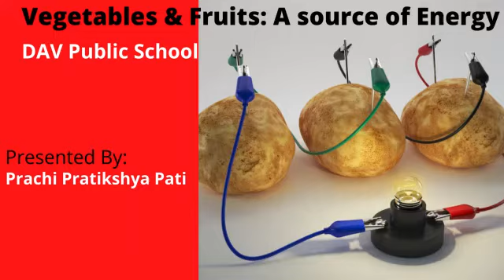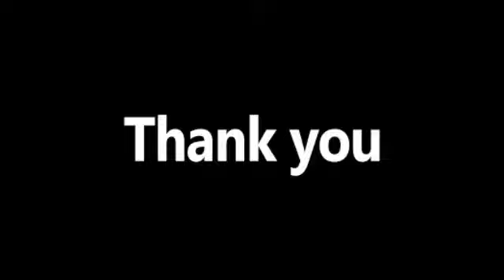Vegetables and Fruits: A Source of Energy